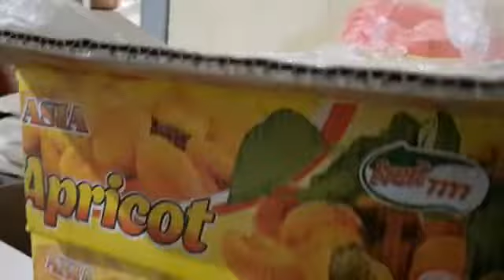Курага 10 Натуральная, Узбекистан в упаковке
Курага 10 Натуральная, Узбекистан  в упаковке/ коробка 5кг
рага 10 натуральная : без косточки, размер крупный и мелкий вперемешку,  мясистый, сухой, сладкий
Отправка и доставка товара  возможна Новой почтой, Укрпочтой, Деливери, Justin
Самовывоз со склада :  Запорожье, ул.Гоголя, 30